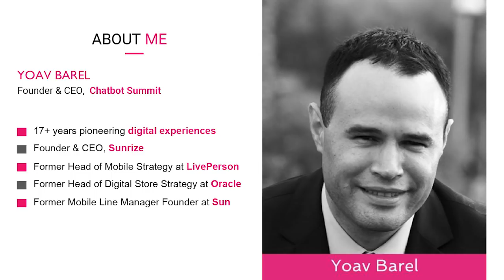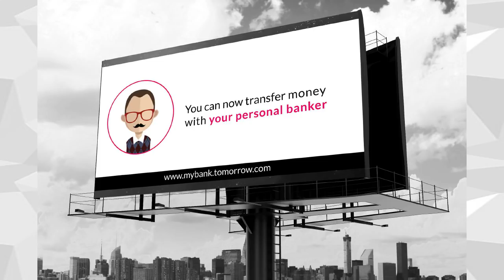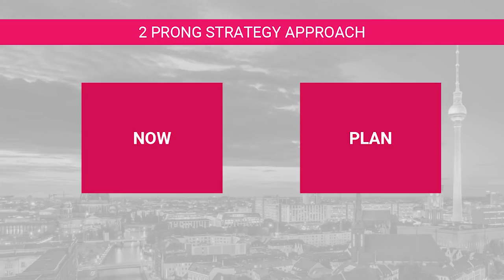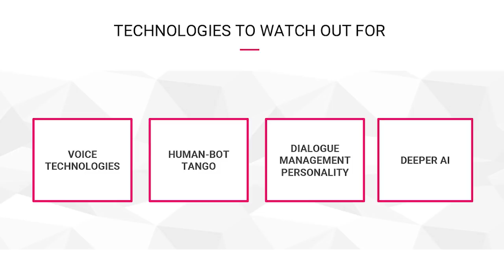Yoav Barel, Founder & CEO Chatbot Summit | The 2nd International Chatbot Summit | Opening Keynote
Opening Keynote Address | The 2nd International Chatbot Summit June 26, 2017, Estrel Berlin | Chatbot Rush | Yoav Barel, Founder & CEO, Chatbot Summit

The Bot revolution is here, and it’s growing rapidly. Many brands are struggling with the question – what does it mean for us?
Join Yoav Barel, Founder & CEO of Chatbot Summit, as he gives a macro market analysis of the forces driving the next wave of the digital revolution and reveals interesting statistic on the Chatbot economy.
Yoav will provide invaluable insight,  advising brands, corporate tech, and entrepreneurs on which strategies to use to scale their business with the Bot revolution.